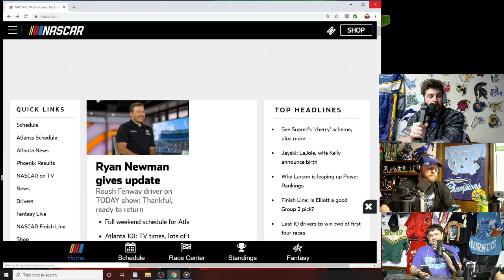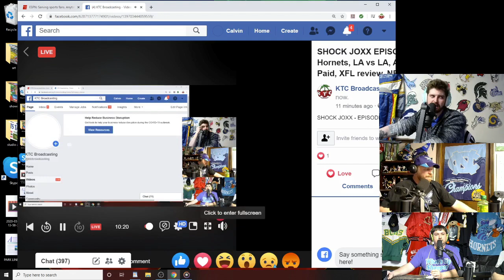Shock Joxx: 2020 ACC Basketball Tournament Talk